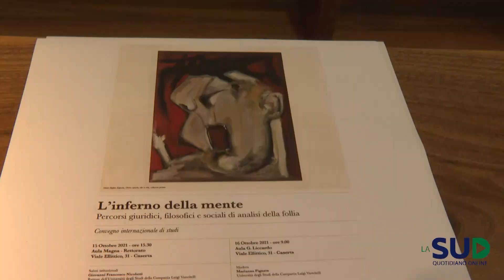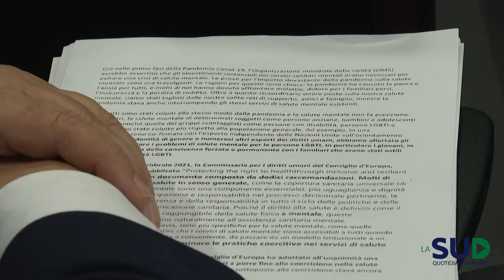Vanvitelli, convegno sulla follia